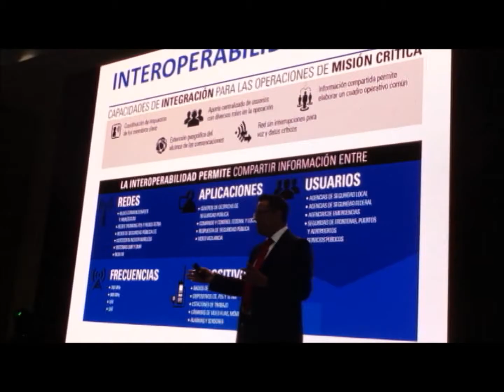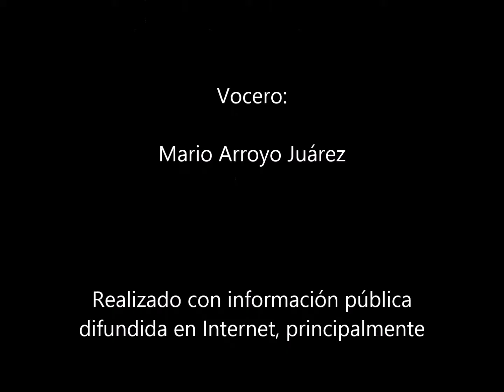VIDEO ESM 2017 ok